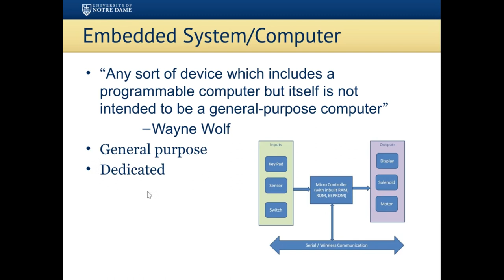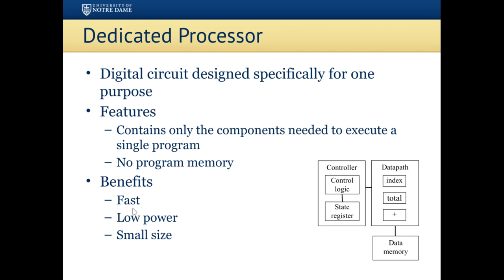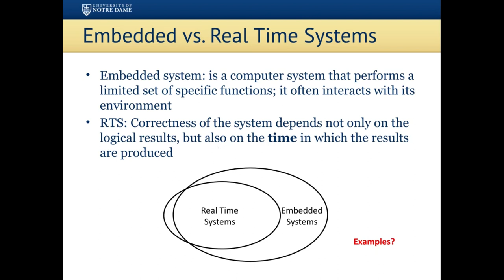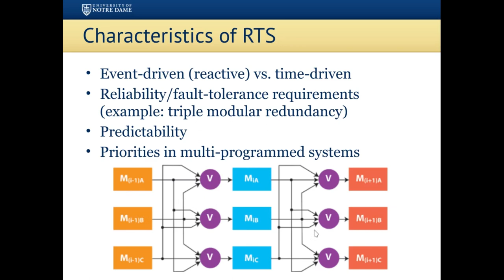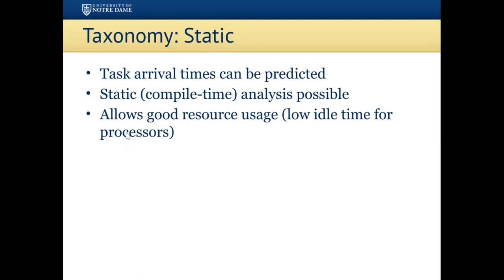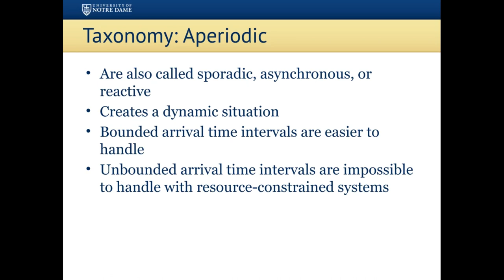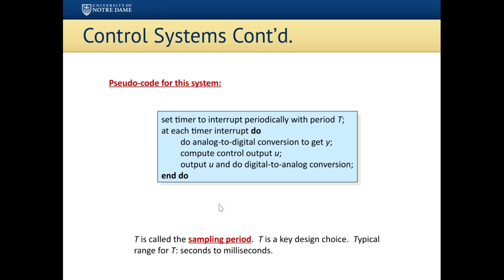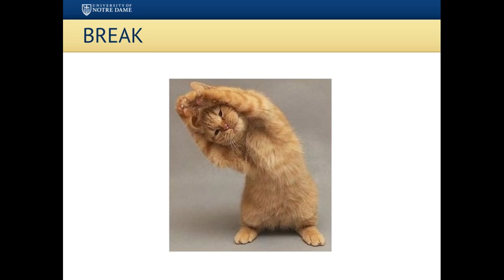Интернет вещей (Internet of things) IOT, Лекция 2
Интернет вещей (Internet of thinks) IOT, Лекция 2
1. Рассмотрены общие вопросы использования IoT,
2. Классификация систем: Встроенные системы, Системы реального времени.
3. Свойства систем реального времени, разновидности.
4. Общие вопросы защиты информации.